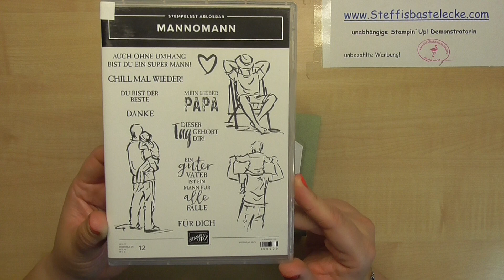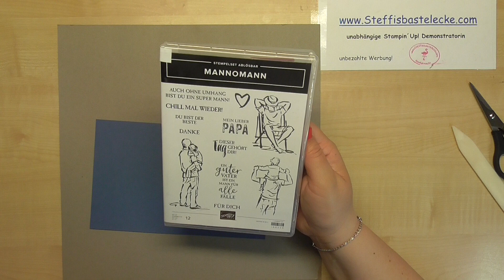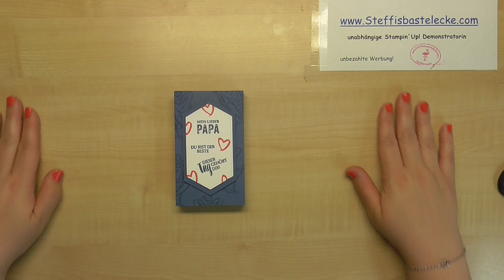Verpackung mit 3D Randbox für kleine Likörfläschchen I Stampin´Up! I Mannomann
Heute zeige ich dir wie ich eine Verpackung mit 3D Randbox für kleine Likörfläschchen bastel

Du hast Interesse an den Produkten von Stampin´Up!? dann bestell gerne über mich.

Falls du noch keinen Katalog hast und dementsprechend noch keine Demo dann melde dich sehr gerne bei mir:-)

Box: 28,8 x 23,6 cm ringsrum bei 2/4/6/8 und auf beiden schmalen seiten von rechts und links bei 10 cm falzen
Banderole 20,6 x 13 cm auf der langen seite bei 7,7/9,8/17,5 und 19,6 cm falzen

Farbkarton Abendblau (Art.Nr. 153086)
Stempelkissen Abendblau (Art.Nr 153118)
Stempelset Mannomann (Art.Nr 150229)
Stempelkissen Blutorange (Art.Nr. 147050)